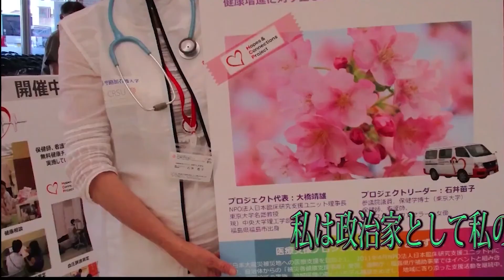【第1回石井苗子の新・国会タックル】新・国会タックル【2022年8月3日】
本日8月3日は、特別国会の召集日。心新たに2期目の初登院を行い、今期にかける意気込み等をお話させていただきました。頑張ってまいりますのでよろしくお願い申し上げます。